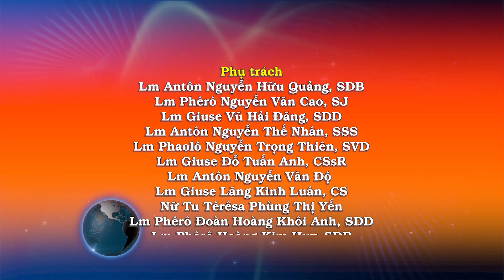Ngày 15/12: Thiên Chúa-Đấng không nói "xấu sau lưng." – Lm. Antôn Nguyễn Thế Nhân, SSS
Khi những người do ông Gio-an sai đến đã ra về, Đức Giê-su bắt đầu nói với đám đông về ông Gio-an rằng: “Anh em đi xem gì trong hoang địa? Một cây sậy phất phơ trước gió chăng? Hẳn là không! Thế thì anh em đi xem gì? Một người mặc gấm vóc lụa là chăng? Nhưng kẻ áo quần lộng lẫy, đời sống xa hoa thì ở trong cung trong điện. Thế thì anh em đi xem gì? Một vị ngôn sứ chăng? Đúng thế đó; mà tôi nói cho anh em biết : đây còn hơn cả ngôn sứ nữa! Chính ông là người Thiên Chúa đã nói tới trong Kinh Thánh rằng: Này Ta sai sứ giả của Ta đi trước mặt Con, người sẽ dọn đường cho Con đến!

“Tôi nói cho anh em biết : trong số phàm nhân đã lọt lòng mẹ, không có ai cao trọng hơn ông Gio-an; tuy nhiên kẻ nhỏ nhất trong Nước Thiên Chúa còn cao trọng hơn ông. Nghe ông giảng, toàn dân, kể cả những người thu thuế, đều nhìn nhận Thiên Chúa là Đấng Công Chính, và đã chịu phép rửa của ông. Còn những người Pha-ri-sêu và các nhà thông luật thì khước từ ý định của Thiên Chúa về họ, và không chịu phép rửa của ông.”